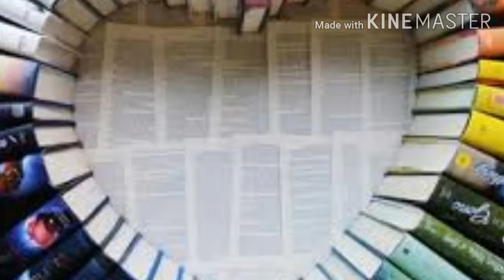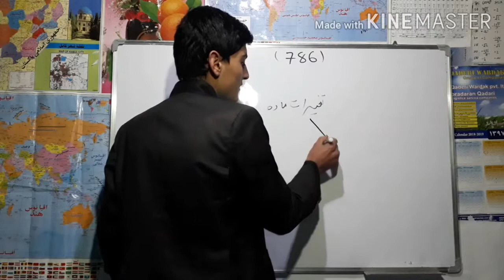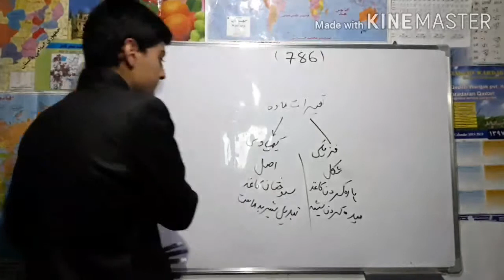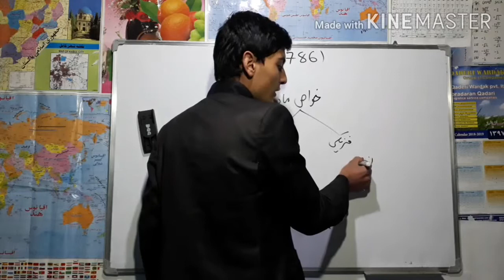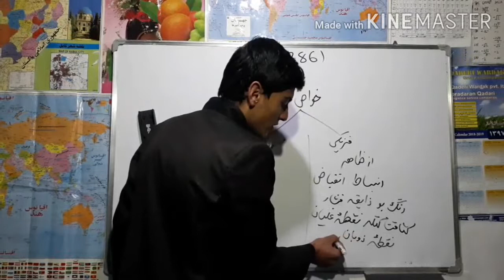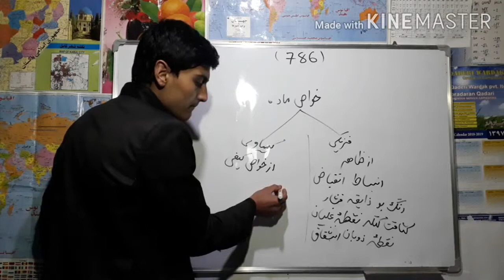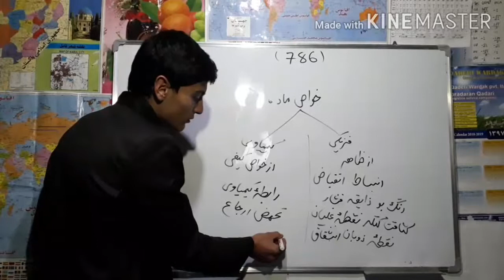درس چهارم کیمیا صنف هفت تغیرات ماده و خواص ماده.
دراین درس  تغیرات ماده وخواص ماده با شما خوبان تدریس میکنیم.